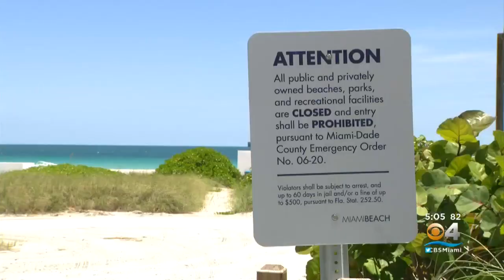Miami Beach Continues Cautious Approach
On Friday, the city of Miami Beach held a special virtual city commission meeting. Miami Beach residents were allowed to make comments or ask questions via Zoom. Many also tuned in on Facebook.